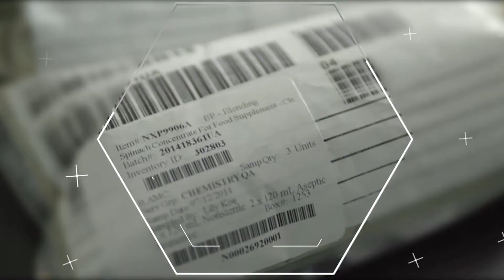Amway Nutrilite AV